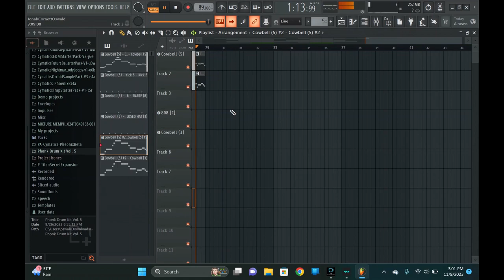this is repetitive :/ | preview #5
very repetitive, INTERWRLD type phonk. (preview 4 didn't upload)